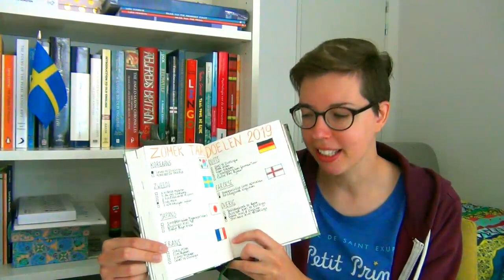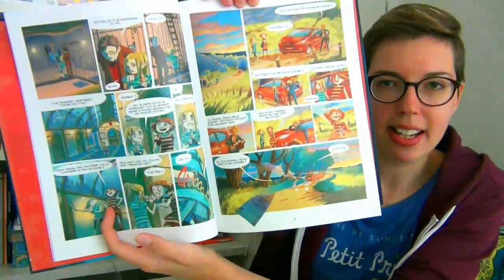Summer Language Goals Update | Language Log #19